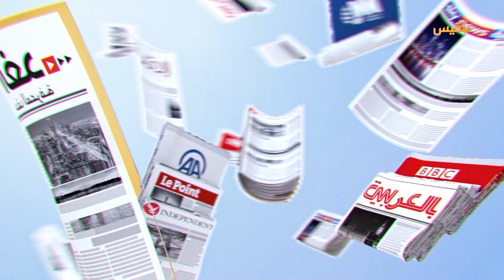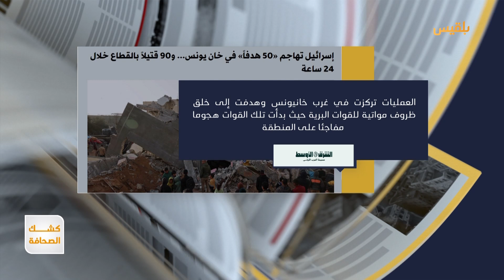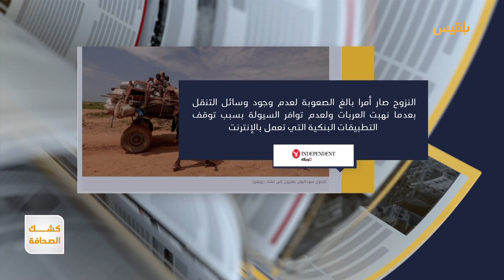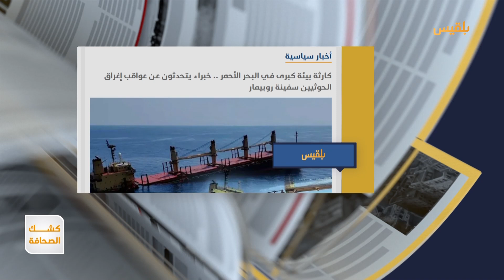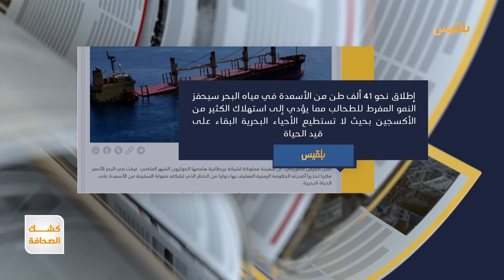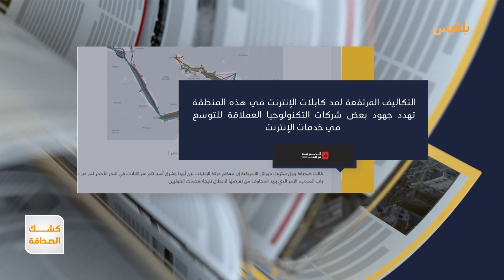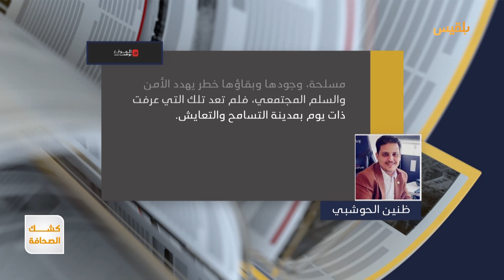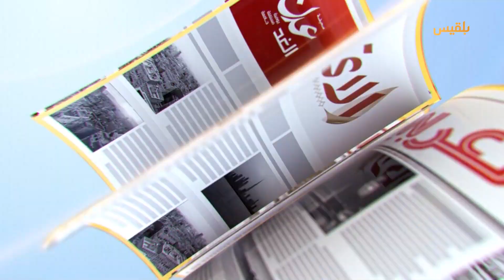كشك الصحافة | 03 - 03 - 2024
- إسرائــ يل تهاجم "50 هدفا" في خان يونس.. و90 شهيــ دا في القطاع خلال يوم
- تقرير يفيد بمشاركة آلاف الأمريكيين في الحرب الإسرائـــ يلية على غـــــ زة
- بعد غرق السفينة "روبيمار" في البحر الأحمر.. ما الأضرار المتوقعة؟
برنامج
تقديم: شادي نجيب